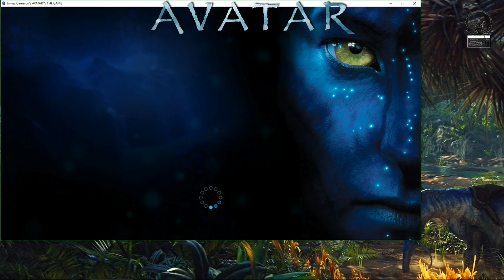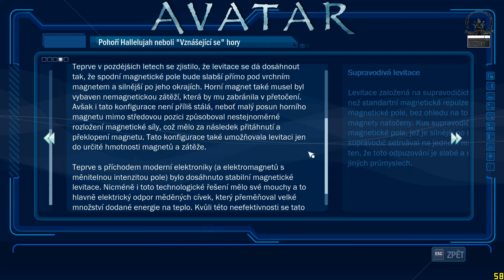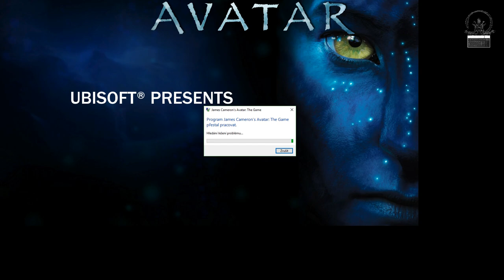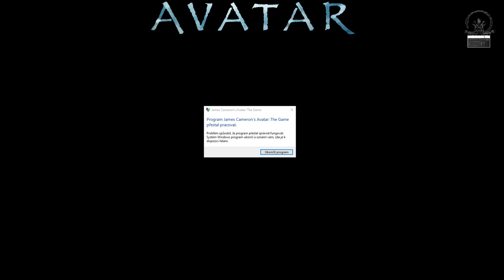AVATAR [CZ] -TiTAN LongPlay- 1/3(4) Změna Pandory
Zapomeňte na Jake a Neytiri, vy jste voják RDA! Tak se podle toho chovejte. Pilně plň rozkazy železnýho zadku (Karl Falco) prostřednictvím něžného pohlaví (Kendra Midori), která vám bude osobně asistovat. Až do chvíle něž zjistíte že máte na lodi, teda na Pandoře mezi vámi krysu. Po identifikování krysy (René Harper) Able Ryder (VY - HRÁČ) máte na výběr zda zrádce zabít a zajistit si postup armádní kariéry nebo zrádci pomoci a jednou pro vždy přetrhnout pouta s pozemskou armádou.
Jste si jistí že stojíte na správné straně? Je to opravdu to co chcete?...

-Hra je dost potichu i přesto že je zvuk na plno.
+Kompletní infa z Pandorapédie. (Vyžaduje pauzu)